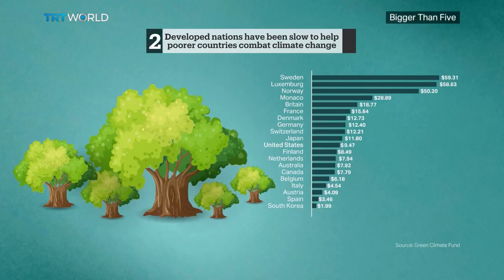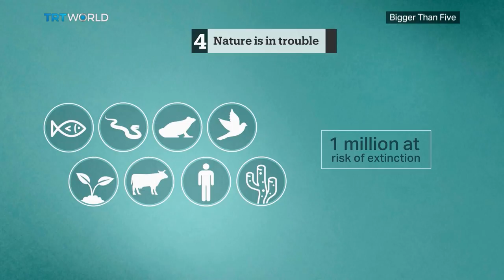Climate Conflict? | Bigger Than Five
Extreme droughts and flooding in India, a heat wave in Europe and security threat warnings in the US.  Global emissions are on the rise, prompting the United Nations to warn about what it calls the risks of 'climate apartheid', where the wealthy pay to escape the devastating consequences of climate change, leaving the poor to suffer.  Are big polluters ignoring the climate crisis and the risks it poses to their countries and the world-at-large?

Guests:
Myron Ebell- President Trump’s Former EPA Transition Chief & Director of the Center for Energy and Environment at the Competitive Enterprise Institute

Rebecca Carter- Deputy Director of the Climate Resilience Practice at the World Resources Institute

Francesco Femia- Chief Executive Officer and Co-Founder of The Council on Strategic Risks & Co-Founder of The Center for Climate and Security